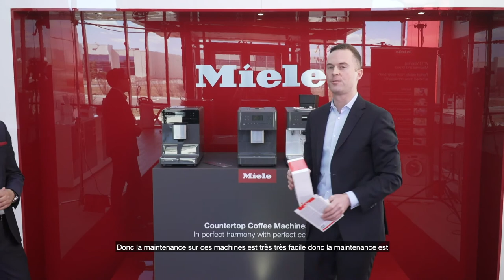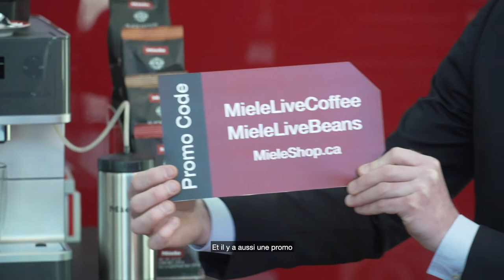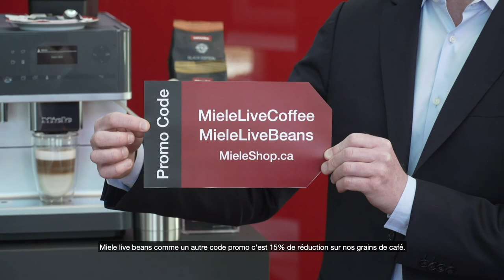Machines à café de comptoir et grains de café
Design, utilisation facile et mélanges de grains de café exclusivement issus du commerce équitable.